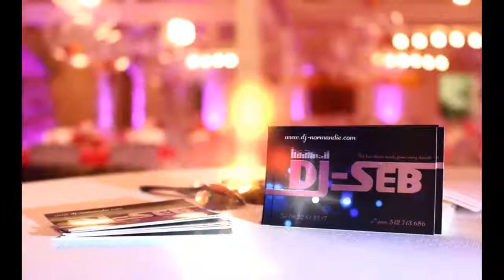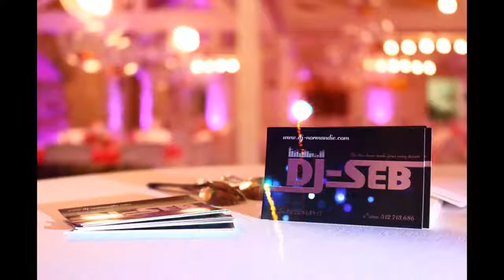DJ DANS L EURE ANIMATION DE SOIREES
DJ SEB ANIMATION DE SOIREES DANS L EURE